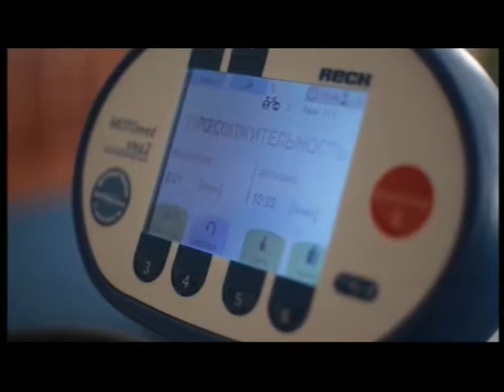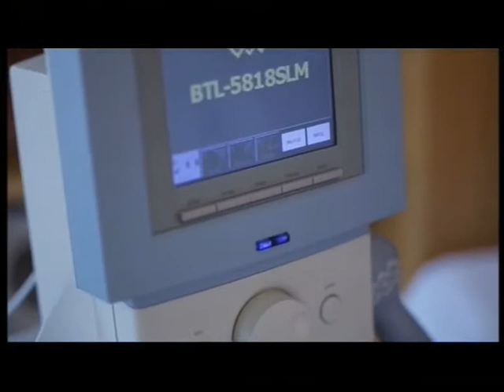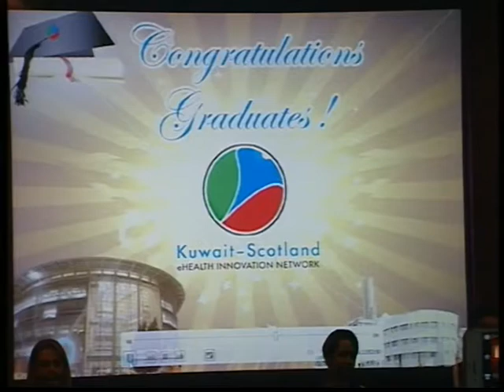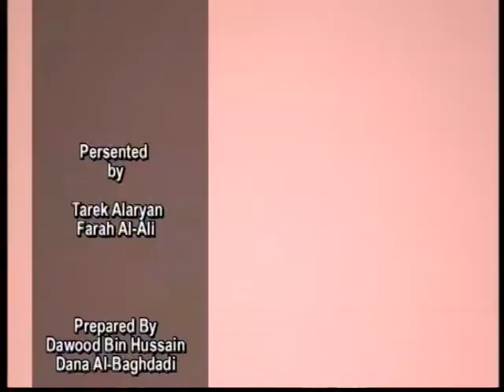Hala Kuwait 01.02.2016 interview with Dr.Volodymyr Koziavkin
KTV2 .Hala Kuwait
Tareq Al Areyan